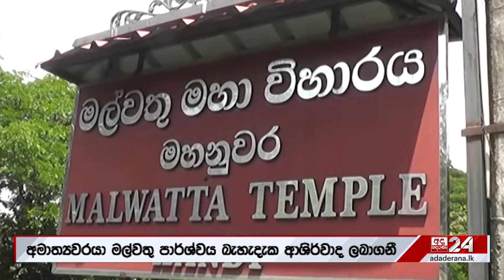ඩිල්ෂාන් මදුෂංක ගැන මල්වතු පාර්ශ්වයේ අනුනාහිමි කළ ඉල්ලීම...